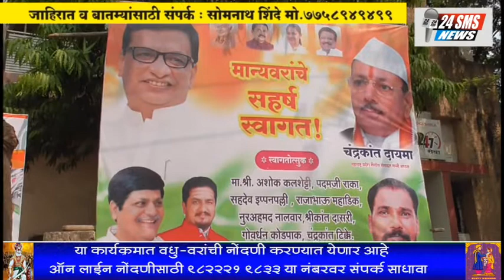महाराष्ट्र प्रदेश माजी काँग्रेस सेवादल अध्यक्ष चंद्रकांत दायमा सक्रिय